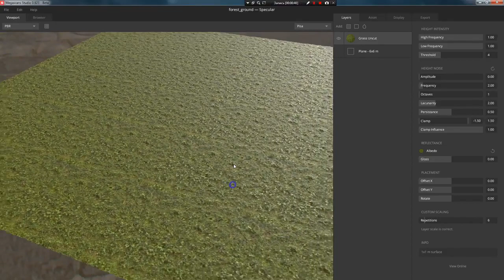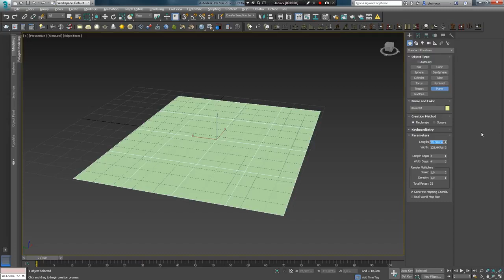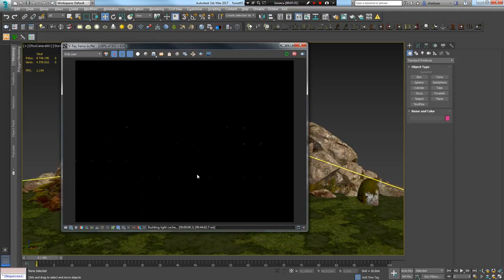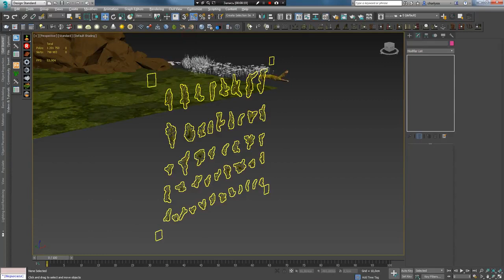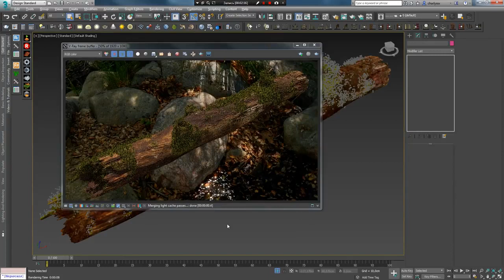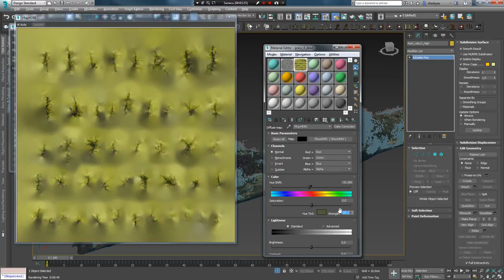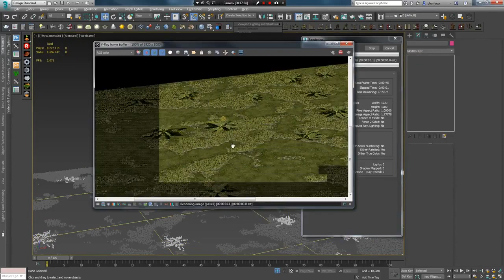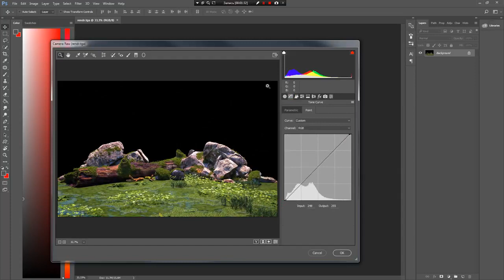Environment creation with Vray, Megascans, 3dsmax and ForestPack Part 1